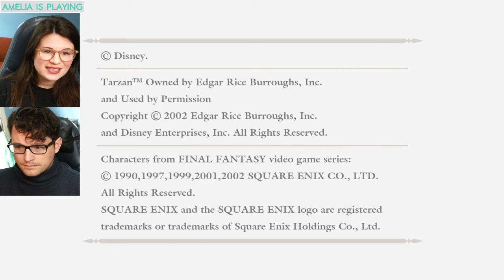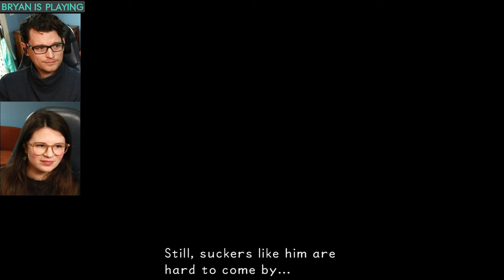#3 Kingdom Hearts HD 1.5 Remix w/ Bryan & Amelia of Dechart Games